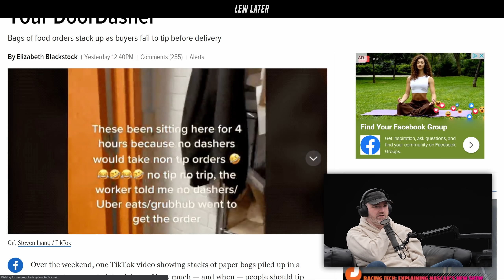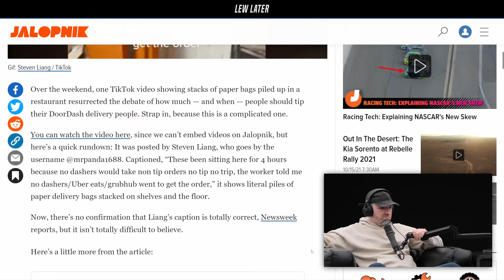Viral Footage Of Alleged Waste Of DoorDash Orders